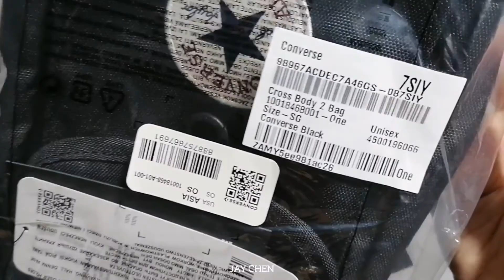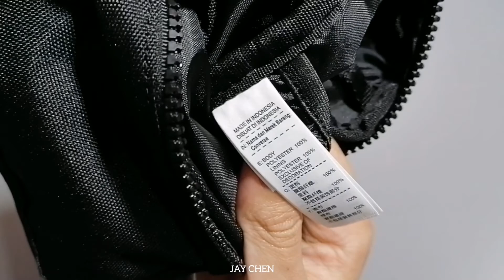Unboxing Converse Cross Body 2 Bag in Black.